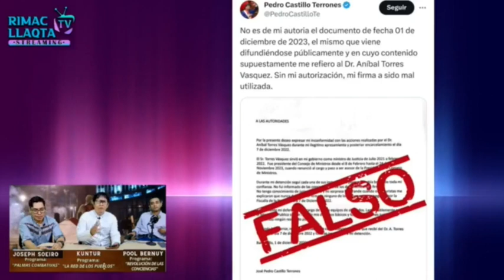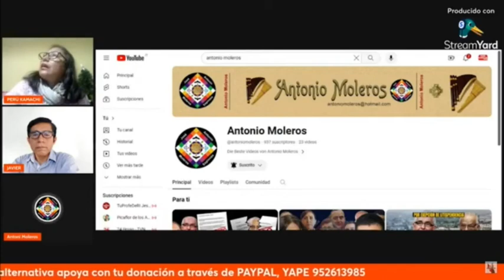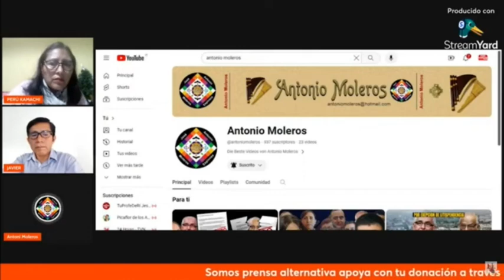Exponiendo la verdad 🌞🇵🇪Comunicadores del pueblo con la verdad .